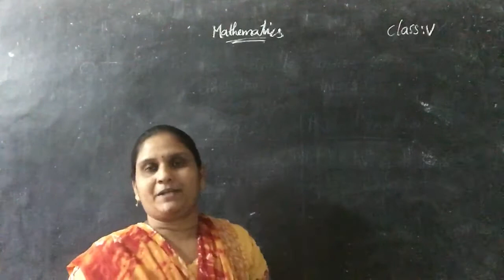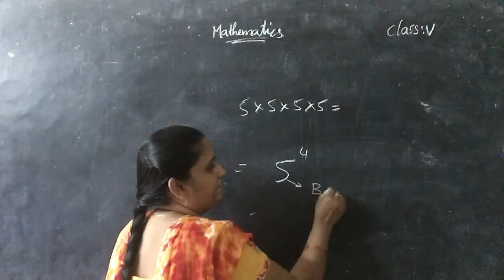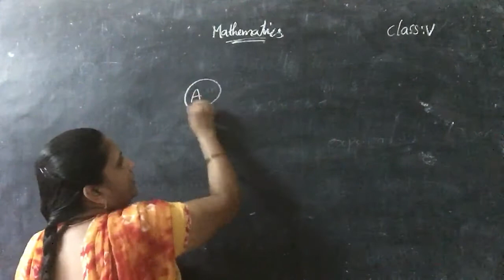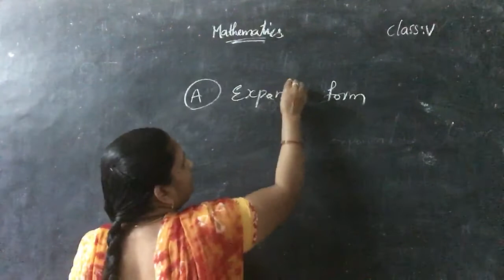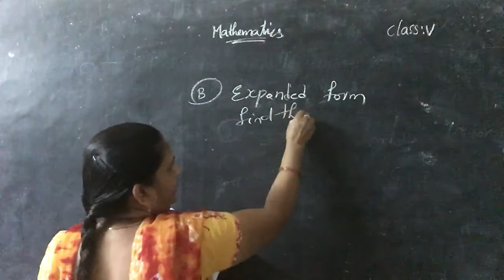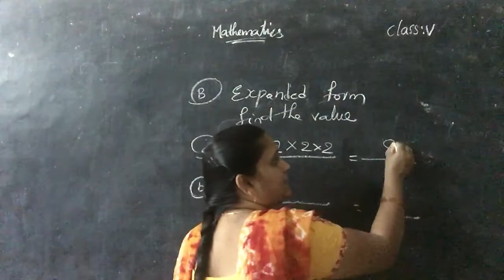17/11/2020 class-5 mathematics